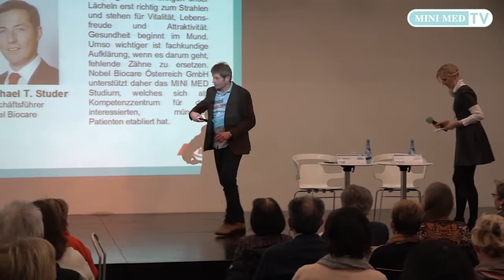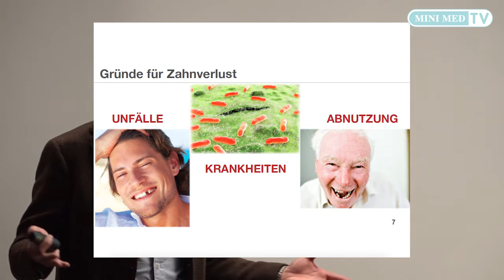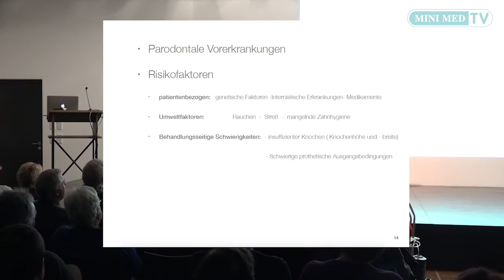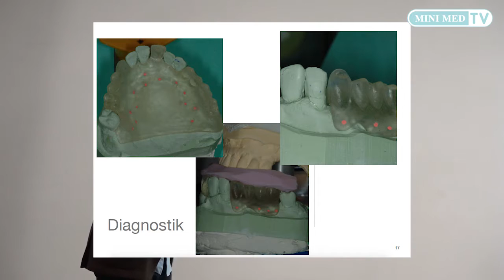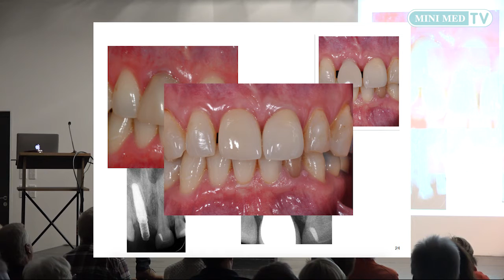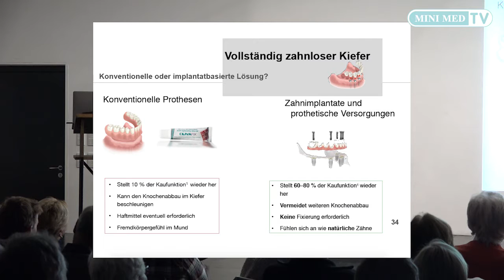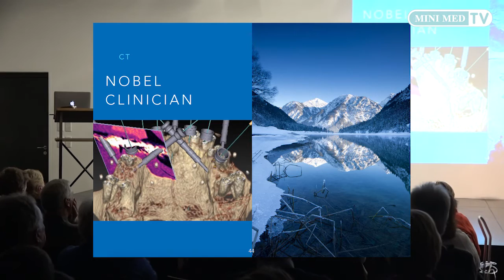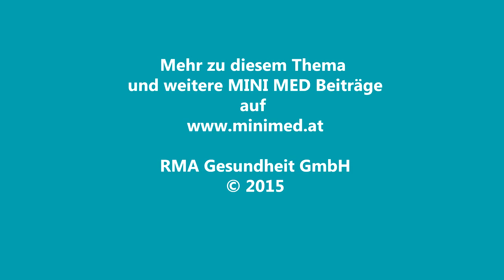Moderner Zahnersatz und Implantate - MINI MED Studium mit Dr. Herbert Vogl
Laut neuesten Studien sind 80 Prozent aller 65- bis 74-Jährigen von Zahnverlust betroffen. Dabei könnten fast alle Zahnerkrankungen durch eine bessere Vorsorge verhindert werden. Doch was tun, wenn Zahnersatz die einzige Möglichkeit darstellt? Viele Menschen sind nicht mehr bereit, die Einschränkungen einer Zahnprothese- wie Druckstellen oder schlechten Halt einfach hinzunehmen. Neue Verfahren in der Implantologie bieten einen ästhetisch hochwertigen und haltbaren Zahnersatz. Dabei sorgen heute im Gegensatz zu früher neue Methoden für eine schnelle und schonende Behandlung. Für wen sind Zahnimplantate geeignet, wie verläuft die Behandlung und wie steht es um die Lebensdauer von modernen Zahnimplantaten? Welche Behandlungsmöglichkeiten gibt es überhaupt? Ein spannender Abend mit den aktuellsten Forschungserkenntnissen zum Thema Lebensqualität dank fester Zähne - sehen Sie eine Vielzahl von echten Patientenfällen und deren Ergebnisse!